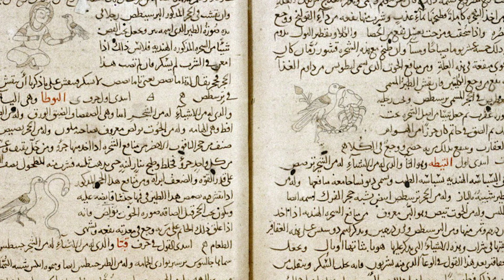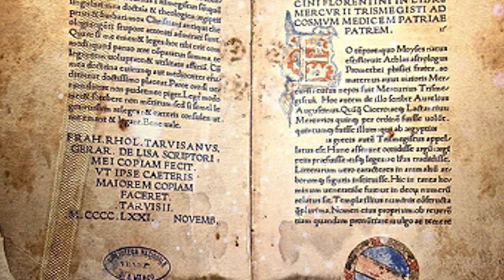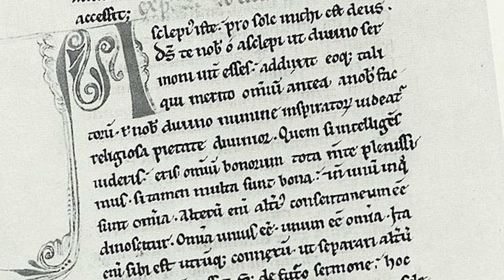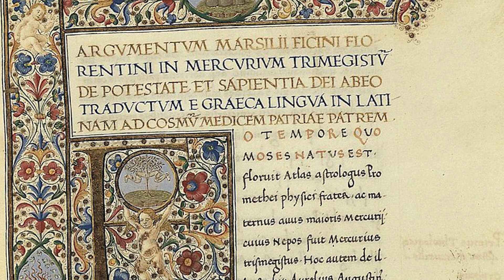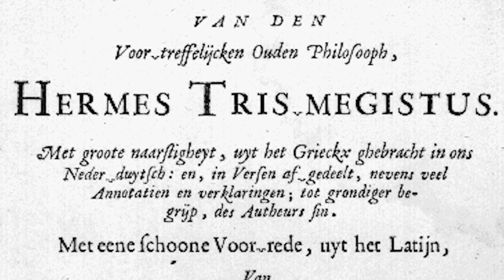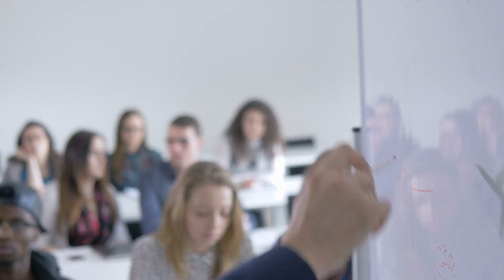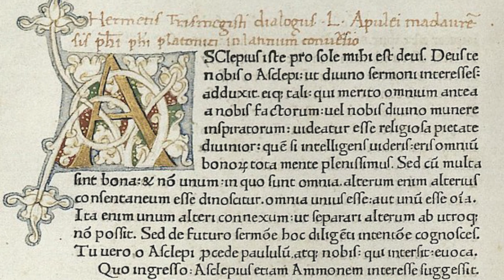Hermes Trismegistus: From Ancient Legends to Modern Mystery and Speculations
Who was Hermes Trismegistus? Was he a real person, a mythological figure, or something in between? These are the questions that have puzzled researchers and seekers for centuries. Hermes Trismegistus is a figure who appeared in Ancient Egypt and became a central figure in Hellenistic and Roman religion, philosophy, and mysticism. He was believed to be an Egyptian priest and sage enlightened in writing, magic, and wisdom, and his teachings are preserved texts that form the basis of various philosophical systems known as Hermeticism.

But why does Hermes Trismegistus continue to be a figure of interest today? Some argue that this is because of its association with ancient wisdom and esoteric tradition. Others believe that his teachings contain hidden knowledge that could unlock the secrets of the universe. Whatever the reason, it cannot be denied that Hermes Trismegistus has captured the imagination of people from different cultures and historical periods.

In this video, we will look at his life and teachings, as well as the controversies and mysteries surrounding his figure. We will delve into the historical background and evolution of Hermes Trismegistus, as well as the influence of the texts of the Corpus Hermeticum on Renaissance humanism, art, and science. We will also look at the various interpretations and reinterpretations of Hermes in modern times - from conspiracy theories to New Age spirituality.

00:00 Intro
01:40 Historical context
05:00 The texts in the "Corpus Hermeticum" and the teachings of Hermes Trismegistus
07:02 Hermeticism and the Renaissance
10:50 Contemporary Speculation and Controversy